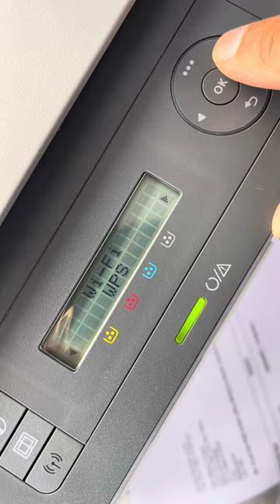HP color Laser MFP 178nw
Serial no.CNB1P4GF4G